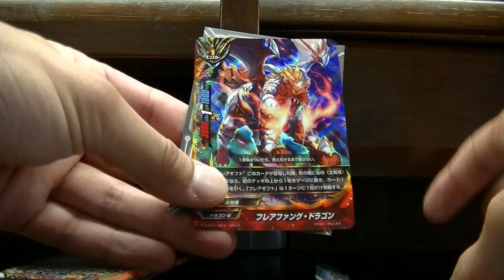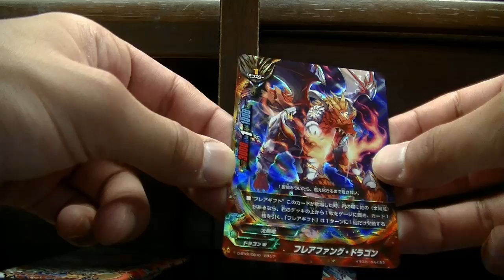バディファイトＤＤＤ放て必殺竜５パック開封っすｗｗｗ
放て必殺竜５パック開封